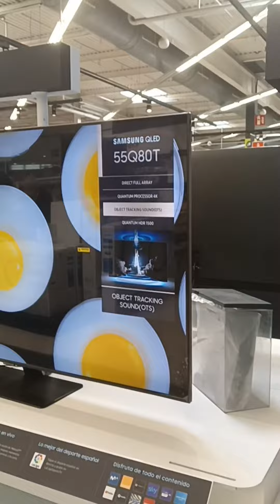جوله في كارفور ها فين مشيت اليوم😇💉 اخاف من اها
faty Chanel#